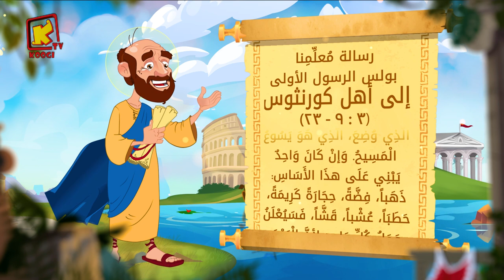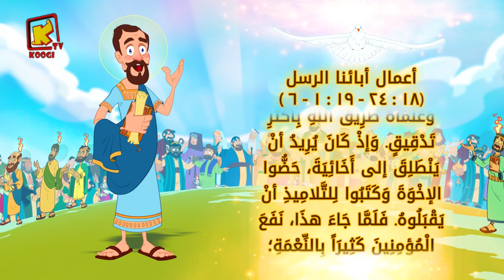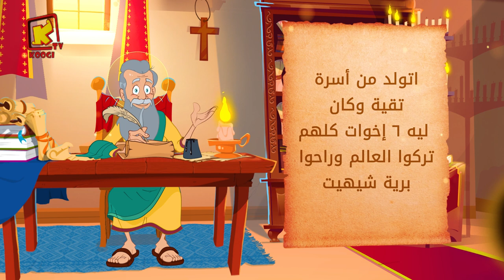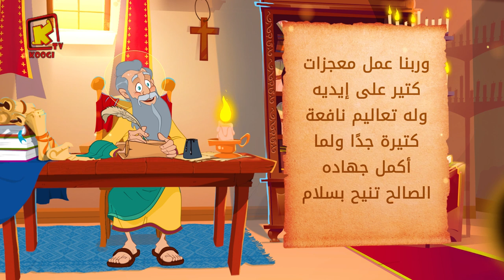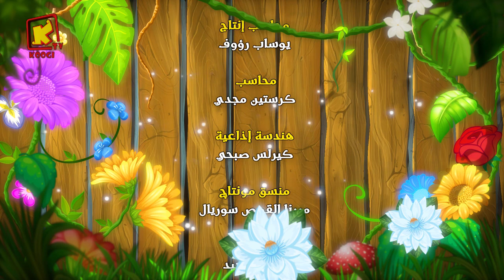Koogi Tv - قراءات 9 سبتمبر 2021م 4 نسئ 1737 للشهداء - كلامه الحلو - قناة كوجى للأطفال